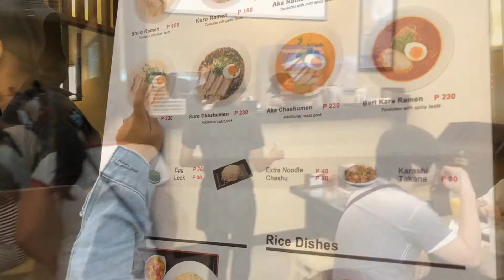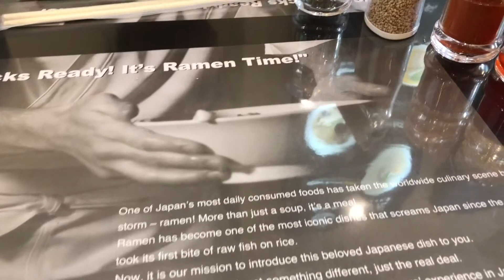Ramen Kuroda- Restaurant Review